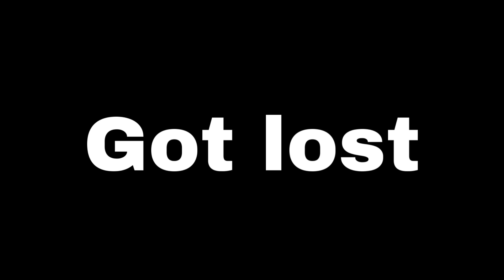Final Fantasy XV We Cave Exploring Now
we looking for some kinda oil for the boat